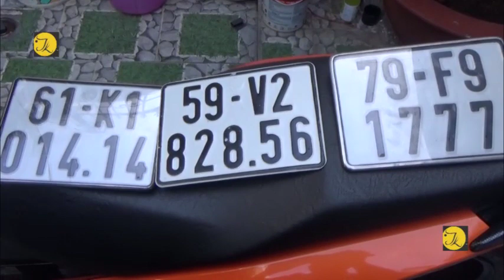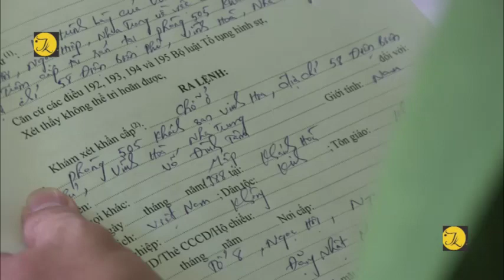Công an thành phố Nha Trang, phá thành công chuyên án 225T bắt giữ các đối tượng trộm xe máy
Trước tình trạng nhiều vụ trộm cắp xe máy liên tiếp xảy ra trên địa bàn TP Nha Trang những tháng đầu năm 2018, Lãnh đạo Công an thành phố Nha Trang đã chỉ đạo các đội nghiệp vụ đặc biệt là đội Cảnh sát hình sự xác lập chuyên án bí số 225T (Đấu tranh với nhóm tội phạm trộm cắp xe máy trên địa bàn).

Sau thời gian dài truy xét đã xác định 05 đối tượng có liên quan. Hiện bắt giữ được 02 đối tượng gồm: Phạm Văn Công (sinh năm 1987, trú tại Tổ 6, Tháp Bà, Vĩnh Phước, Nha Trang) và Võ Đình Tâm (sinh năm 1988, chưa rõ nơi cư trú). Bước đầu các đối tượng khai nhận từ cuối tháng 6 đến cuối tháng 7/2018, đã thực hiện liên tiếp 16 vụ trộm cắp xe máy trên địa bàn thành phố, tập trung vào một số loại xe có giá trị cao như Honda SH, SH mode, AirBlade, Honda PCX, Yamaha Exciter…. Xe sau khi trộm cắp, các đối tượng sẽ đưa về để thay đổi màu sơn, biển số, số khung, số máy sau đó đem đi tiêu thụ. Cơ quan Cảnh sát điều tra Công an thành phố Nha trang đã thu giữ hơn 24 xe máy các loại có liên quan và chưa rõ nguồn gốc. Hiện vụ việc đang được Cơ quan Cảnh sát điều tra Công an thành phố Nha Trang tiếp tục điều tra để truy bắt các đối tượng còn lại.